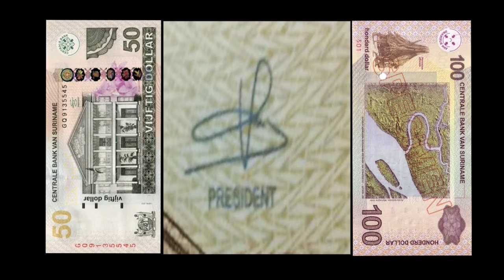21 08 2017 Bankbiljetten hebben nieuwe handtekening